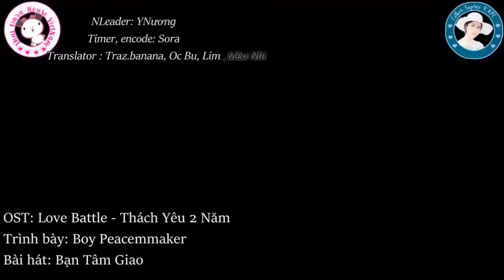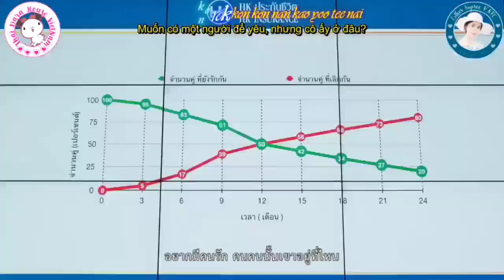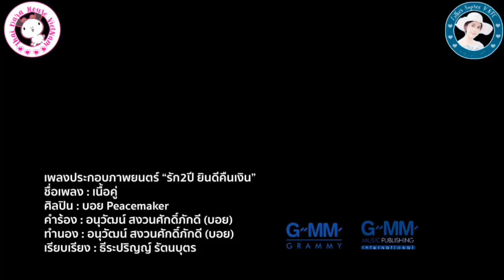[VIETSUB - OST] LOVE BATTLE - THÁCH YÊU HAI NĂM | Bạn Tâm Giao - Boy Peacemaker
Bài hát : Bạn Tâm Giao
Trình bày : Boy Peacemaker

Thai Dara House & Esther Supreeleela VNFC hân hạnh được làm phụ đề Việt ngữ cho OST này❤❤ @punjanprama @esthersupree 💋💋💕
Cre : Esther Supreeleela VNFC